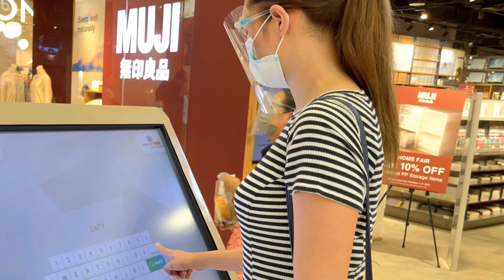Tajimaya Date at MOA 🤍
Surprise date after Kim’s flight. 🤍